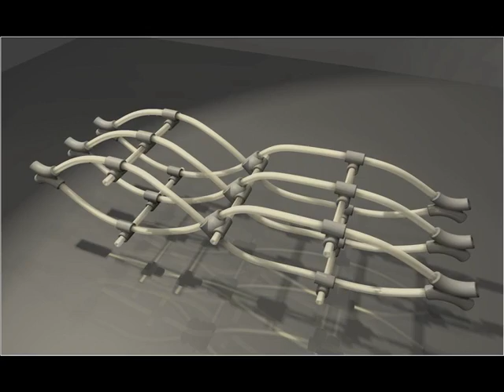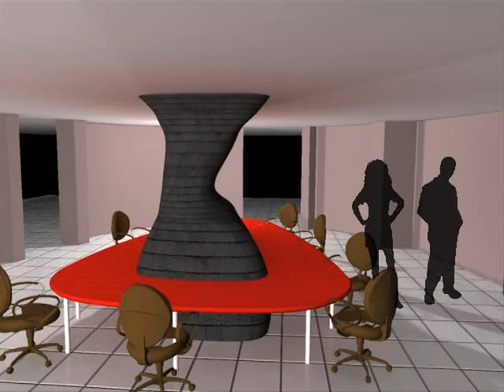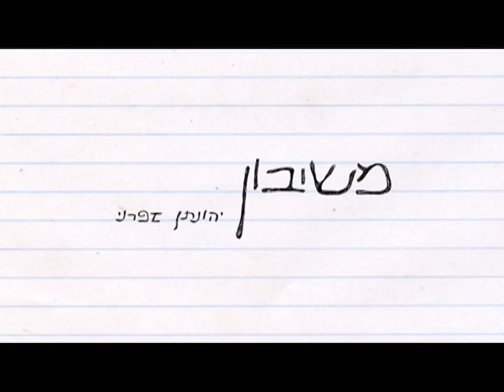The Best of Faculty of Design 2009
Selected final projects from the departments of design @ Shenkar - 2009

מיטב הפרויקטים של בוגרי מחלקות העיצוב בשנקר משנת 2009